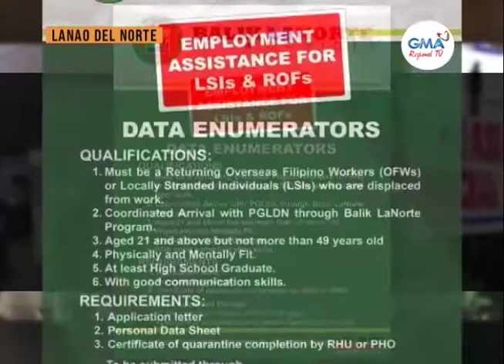One Mindanao: May Trabaho Ka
Dunay itanyag nga trabaho ang provincial government sa Lanao del Norte alang sa mga locally stranded individuals ug returning overseas Filipinos.